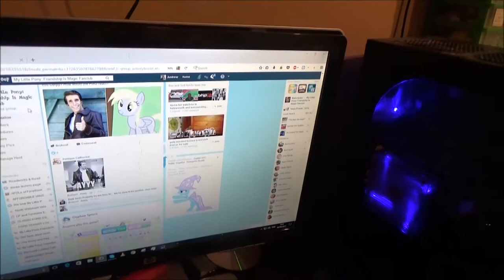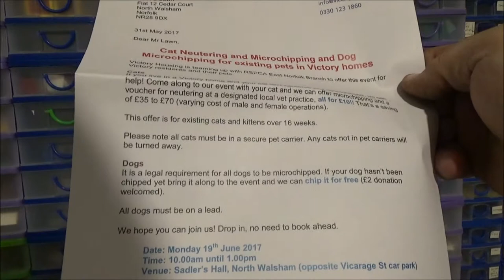Vlog/Fixing A Bike For My Bro.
He don't know it yet though.